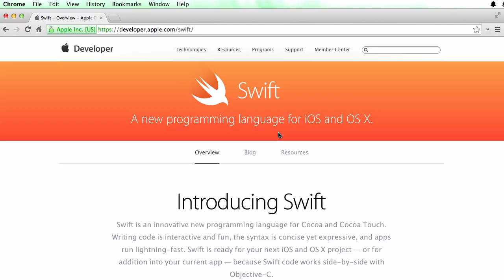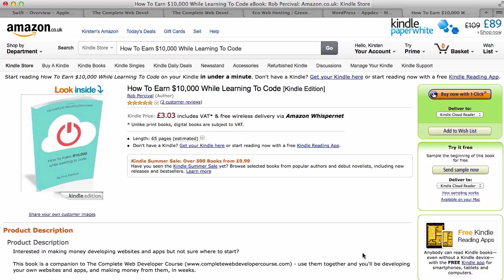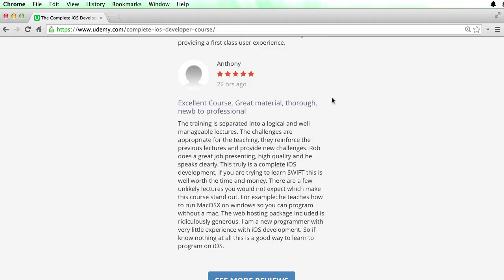The Complete iOS 8 Developer Course With Swift - Build 15 Apps